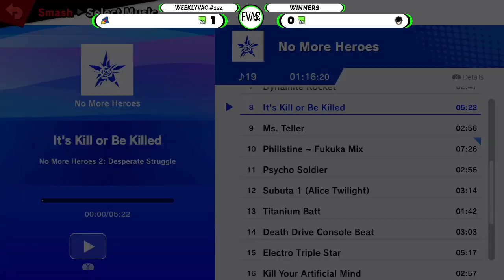Weeklyvac 124 - SSBU - Aetos (Falco) vs Pinky (Joker)